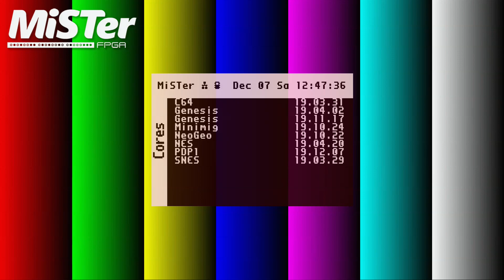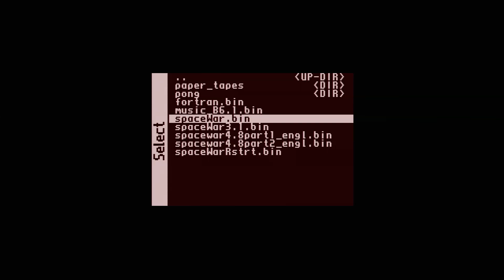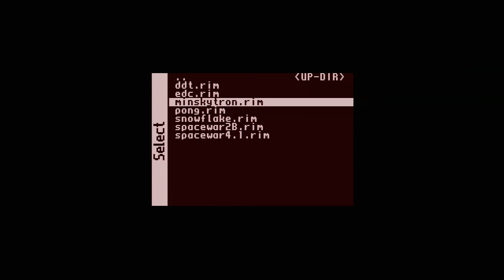PDP1 on Altera DE10-Standard, DE1-SoC and Arrow SoCKit FPGA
PDP1 MiSTer core ported to Altera DE10-Standard, DE1-SoC and Arrow SoCKit FPGA-s
PDP1 for DE10-Standard: